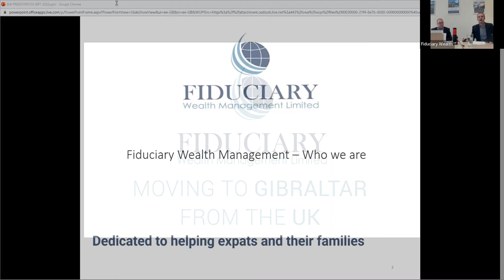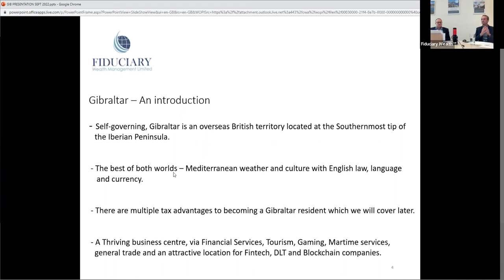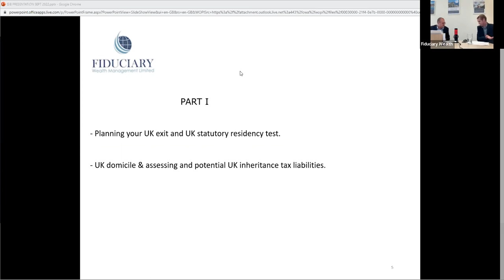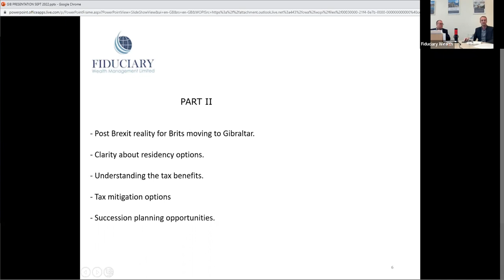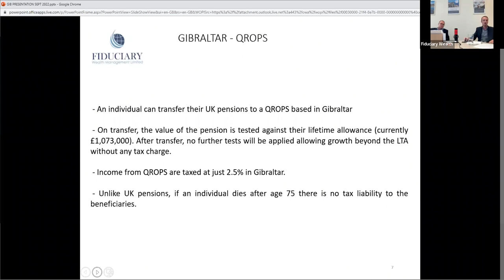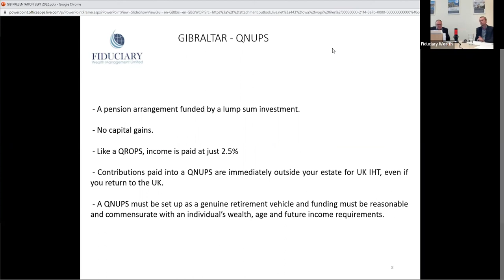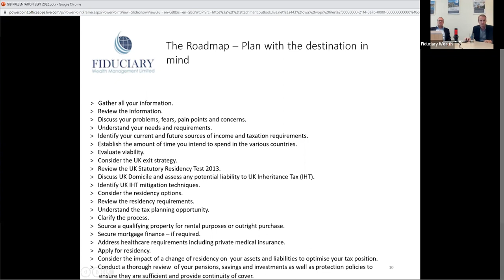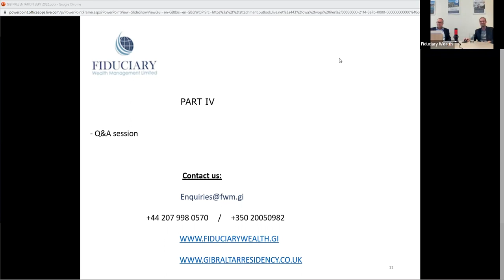Live Webinar - Everything You Need to Know About Your Finances When Moving to Gibraltar From The UK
In this webinar Paul Correa and Matt Penfold from Fiduciary Wealth discuss everything you need to know about your finances when moving to Gibraltar from the UK.

Book Your Free Discovery Meeting
You can book a free 30-minute discovery meeting directly at your convenience

Fiduciary Wealth Management is closely associated with Gibraltar’s longest standing, Band 1 law firm, established in 1892.

We are also a member firm of MGI Worldwide a top 20 ranked network of accounting, tax, legal and consulting firms. Established in 1947, MGI Worldwide is represented by almost 10,000 professionals in 460 locations across 100 countries with a combined global revenue of approximately $900M.